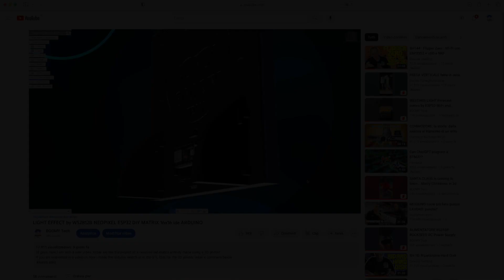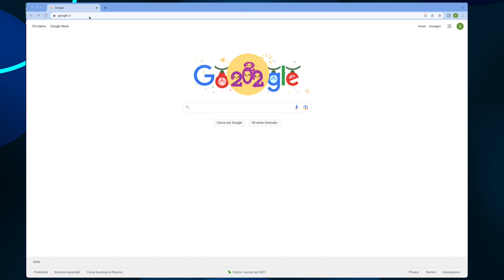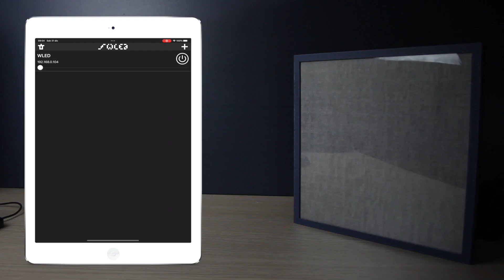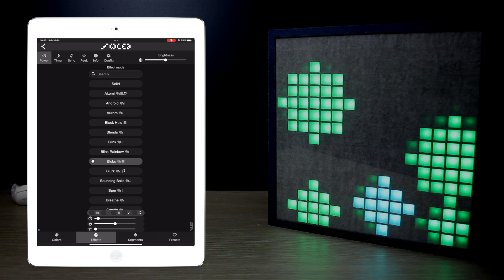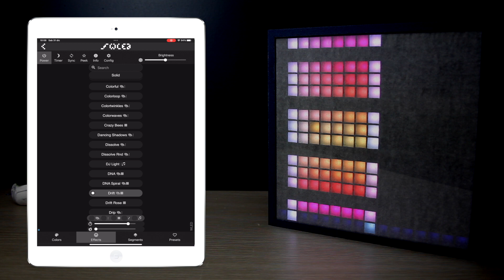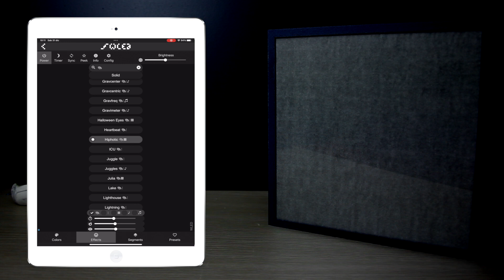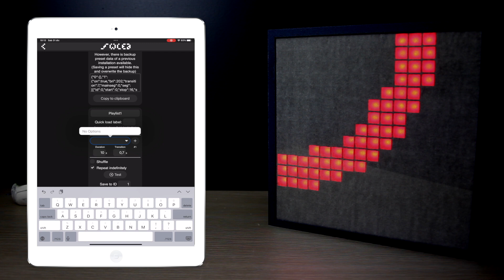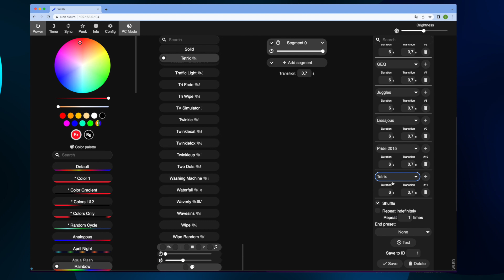WLED SUPER LIGHT EFFECT by WS2812B NEOPIXEL ESP32 DIY 16x16 MATRIX ide ARDUINO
Hi guys, here I am with a new video. today we see the how to install and use WLED effect library.
You will see how many super cool effect you can get with this library and the matrix we made in the previews video.

Filament 3D kexcelled Matte Filamento PLA 1,75mm

ESP32 WROOM:

NEOPIXEL WS2812B 5V